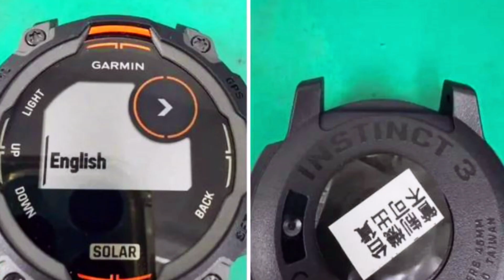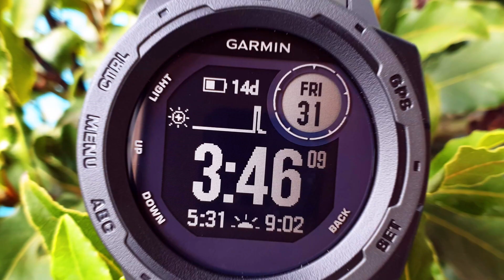Garmin Instinct 3 Finally Confirmed! Release Date, Unveiling Leaks and Rumors!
Meet the Garmin Instinct 3, the ultimate rugged smartwatch for adventure enthusiasts! ⌚ In this video, we take an in-depth look at Garmin's latest addition to their Instinct series, designed to withstand the toughest conditions while keeping you connected and informed.

Join us as we explore:

Comprehensive review of features including GPS, heart rate monitoring, and more
Durability tests and real-world usage scenarios
Comparison with previous Instinct models
Tips for maximizing battery life and utilizing advanced functions
Whether you’re an avid hiker, runner, or outdoor explorer, the Garmin Instinct 3 is built to support your adventures.